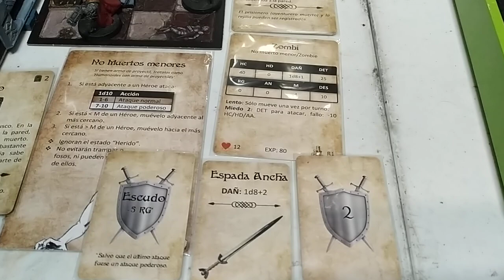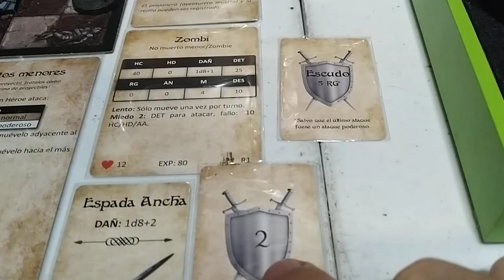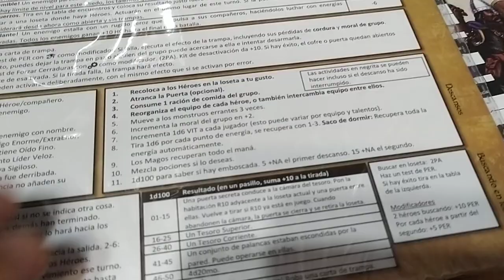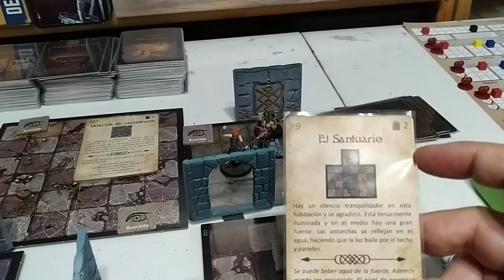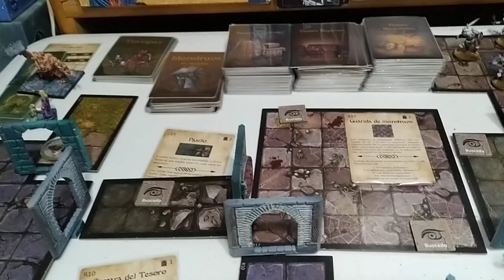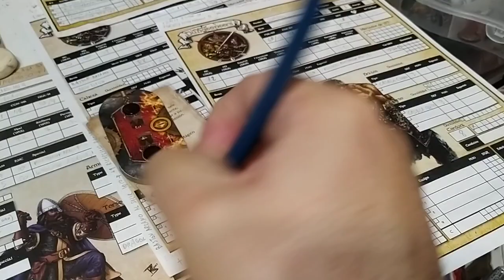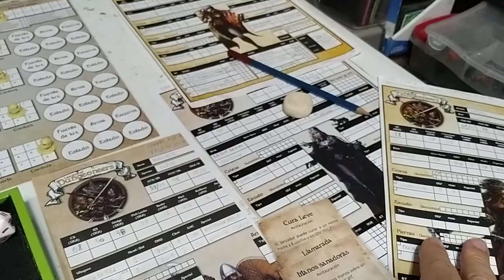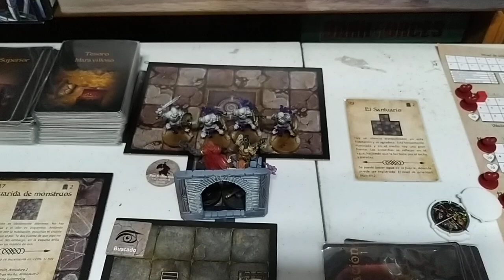League of Dungeoneers. Aventura El Maestro. Parte 8.